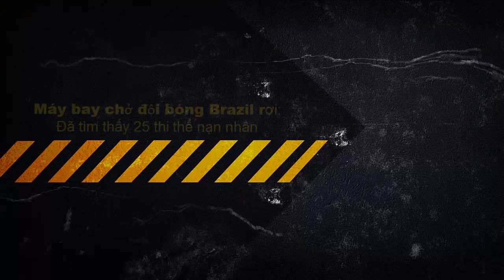Máy bay chở đội bóng Brazil rơi: Đã tìm thấy 25 thi thể nạn nhân [Tin tức trong ngày]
Máy bay chở đội bóng Brazil rơi: Đã tìm thấy 25 thi thể nạn nhân

Một chiếc máy bay chở 72 hành khách và 9 thành viên phi hành đoàn, trong số đó là những cầu thủ bóng đá của câu lạc bộ Cchapecoense của Brazil bị rơi ở Colombia.
Tin Tức Pháp luật và vụ án